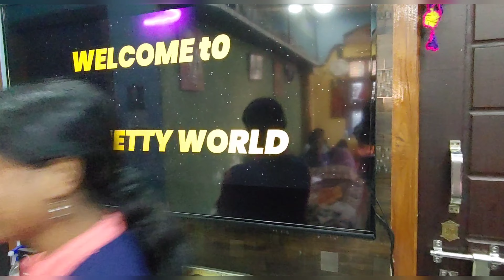పకడో లేకపోతే, ఈ దేవతలు enjoy మనం miss అయ్యేవల్లం.. మీరు అదే అనుకున్నారు కదా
మీరు ఇలాంటివి ఎన్ని, ఎక్కడ చూశారో కామెంట్ చేయండి